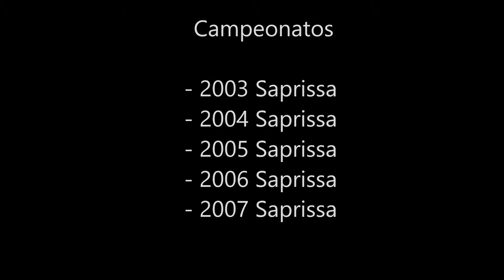Allan Aleman Avila.